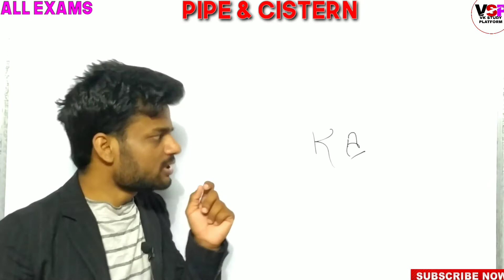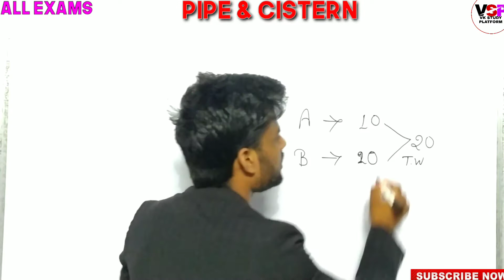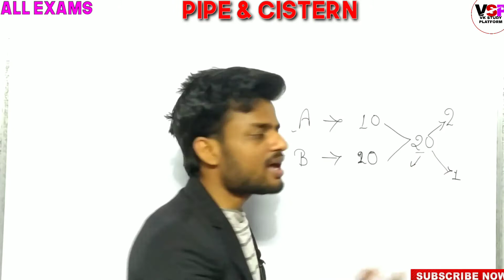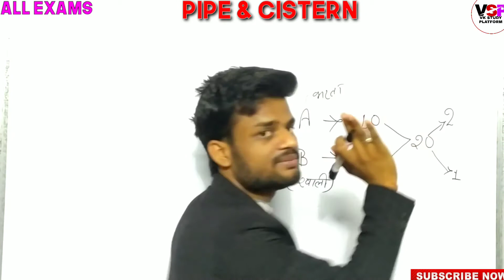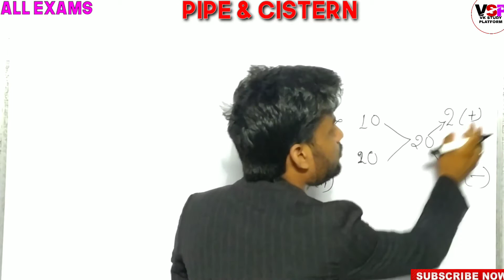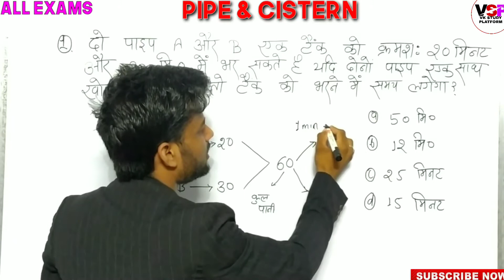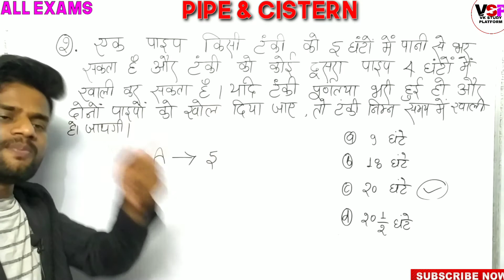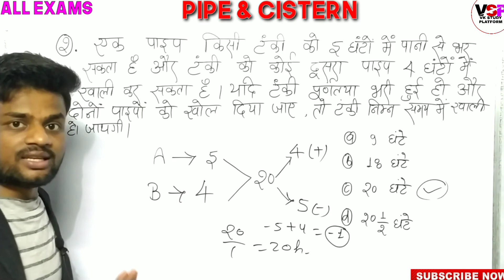Pipe and Cisterns Problems Tricks | Pipe and Tanki Shortcuts and Tricks | All Competitive Exams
Hi friends
In this video,we are going to learn the best concept of pipe and cistern.We tried to make it more realistic with example and acts so that you can relate it easily,The short tricks will help you to save precious time in exams..

Watch this video till end and also with your friends or WhatsApp study groups.

Classes Time

GK
Evening:-10:00 PM

English
Morning:-7:00 AM

Maths Tricks
Evening:-5:-00 PM

Searching Topic

1.maths tricks in hindi
2. pipe and cisterns problems tricks
3. pipe and cistern
4. pipe and cistern aptitude tricks
5. pipe and tanki
6. pipe and tanki short tricks
7. pipe and tanki maths
8. pipe and tank psc
9. pipe and tanki full video
1. pipe and tanki formula
11. pipe and tanki full chapter
12. pipe and tanki practice questions
13. maths tricks for all competitive exams
14. maths tricks magic in hindi
15. maths tricks for ssc chsl
16. maths tricks for ssc cgl
17. maths tricks for vk study platform
18.drdo mts classes
19.maths for competitive exams
20.drdo mts maths
21.pipe and cistern for competitive exams
22.pipe and tanki for ssc exams
23.pipe and tanki for bank exams
24.pipe and tanki for all exams
25.pipe and cistern for ssc cgl
26.pipe and cistern for bank exams